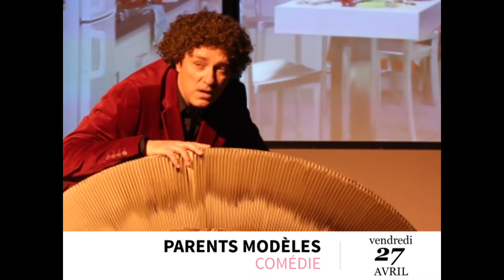PARENTS MODELES (comédie) - Vendredi 27 avril 2018 à 20h30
THÉÂTRE / COMÉDIE     *** Saison culturelle 2017/2018 - Ville de Meyzieu ***
: places de 15€ à 18€

L’histoire extraordinaire d’une famille ordinaire. Le père, la mère, trois enfants, des grands-parents, des frères, des soeurs, des amis, un poisson rouge….
Par erreur, la famille emménage dans un immense appartement. Trop tard, ils ont signé, la guerre est déclarée pour rester ! Et pendant ce temps, les enfants grandissent, les parents vieillissent, le poisson rouge meurt et la vie palpite dans un tourbillon d’aventures quotidiennes et délirantes.

COMPAGNIE TOIZÉMOI
Avec Marie Blanche et Alain Chapuis | Auteur : Alain Chapuis
Metteur en scène : Philippe Riot

* Vendredi 27 avril 2018 à 20h30
* Espace Jean Poperen, 135 rue de la République 69330 Meyzieu

OÙ ACHETER VOS PLACES ?

* À LA MAIRIE DE MEYZIEU : Hôtel de Ville, place de l’Europe
Renseignements : 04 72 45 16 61
Billetterie : 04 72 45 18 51 (pas de réservation par téléphone)
Horaires d’accueil :
Lundi : 8h30-12h30 et 13h30-17h45
Mardi et jeudi : 13h30-16h45
Mercredi et vendredi : 8h-12h30 et 13h30-16h45

* RÉSEAU FRANCE BILLET : Fnac, Carrefour, Géant et sur francebillet.com ou fnac.com
* RÉSEAU TICKETNET : Auchan, Cora, Cultura, E. Leclerc, Le Progrès et sur ticketmaster.fr